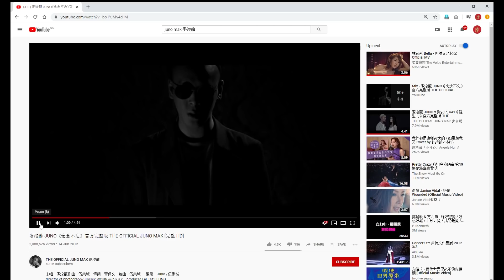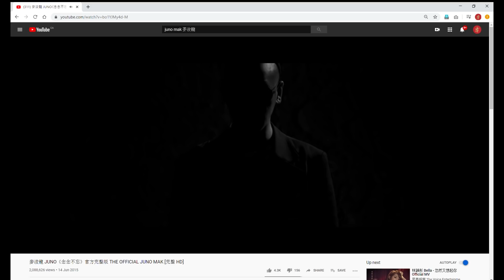[V-LOG] 楊丞琳出廣東歌《我不認識你》我向港女道歉!